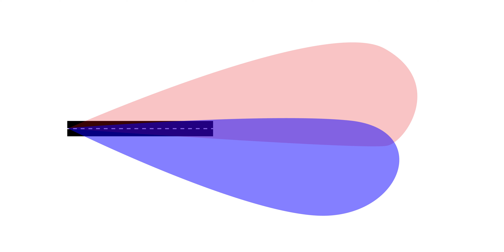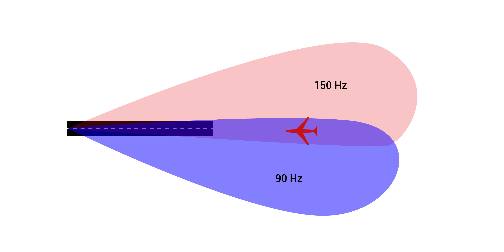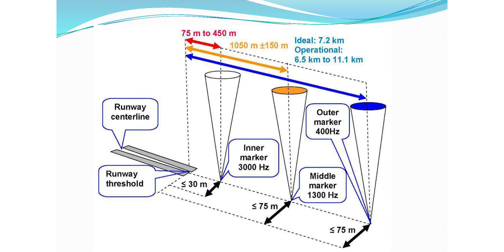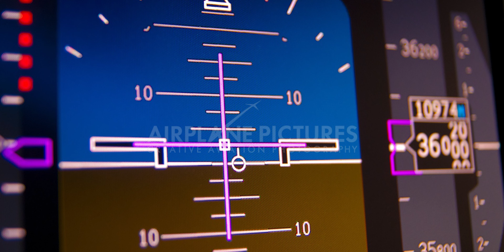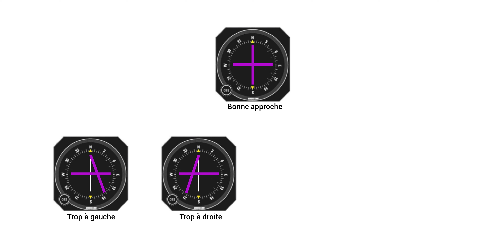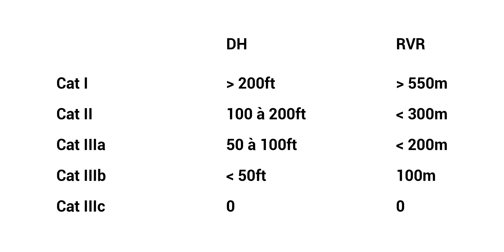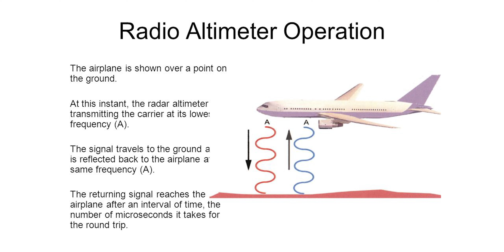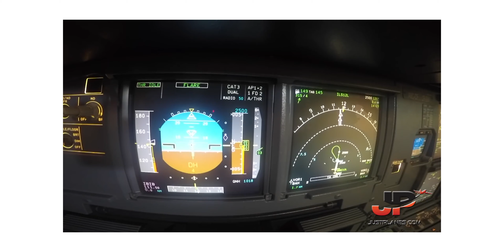Un Avion Peut-Il Atterrir Tout Seul ? ILS & Autoland Expliqués.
Un avion peut-il atterrir tout seul ? Et bien c’est la question à laquelle on va répondre aujourd’hui.

Bon visionnage !

✈ Obtiens un mois GRATUIT sur Audible

00:00 Intro
01:52 Instrument Landing System
05:11 Exemple Pratique
07:30 Decision Height & Runway Visual Range
08:35 Catégories d'ILS
10:33 Autoland
13:57 Outro

Specs:
- Ryzen 5 3600X
- GSKILL Trident Z NEO 32GO
- MSI B450 Tomahawk
- ASUS RTX2080 8GO OC